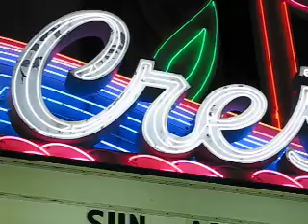Lily Allen Live Sacramento Crest Theater 04/01/07 Pt 2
Lily Allen in concert at The Crest Theatre in Sacramento CA on April 1, 2007.